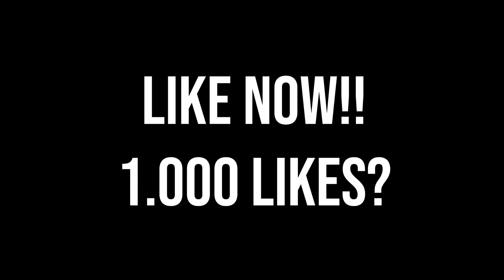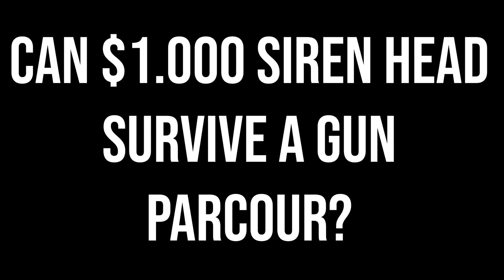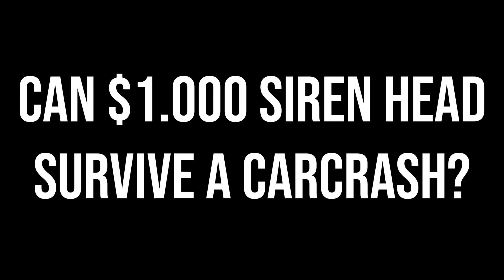Siren Head VS Sonic.EYX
Cya!